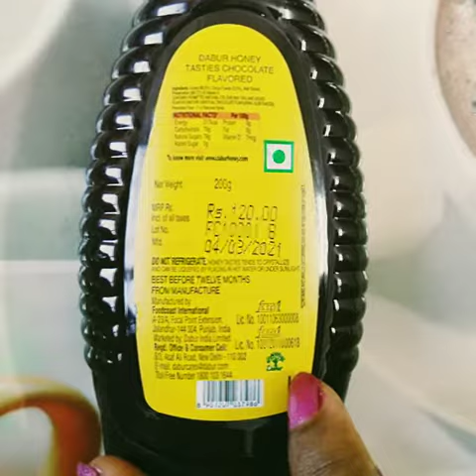Dabur honey chocolate flavored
Dabur honey tasties chocolate flavored

Comment to the video